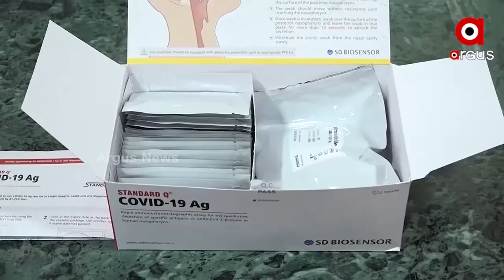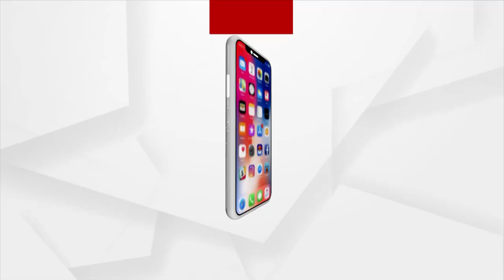XE Variant of Covid-19 in India Raises Concern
XE Variant of Covid-19 in India. Concerns have been raised in the state about the new XE variant in India. Health experts recommend maintaining a social distance with the mask.